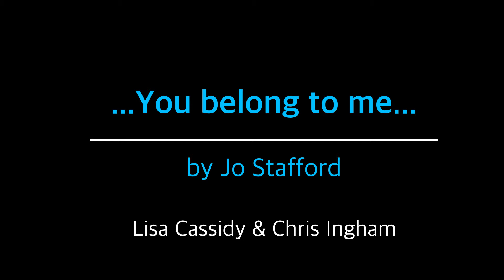You belong to me by Patsy Cline. Lisa Cassidy and Chris Ingham perform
Another lovely time had recording this with Chris Ingham.